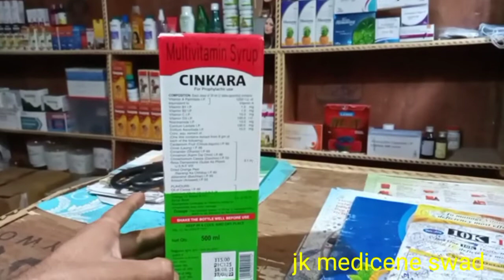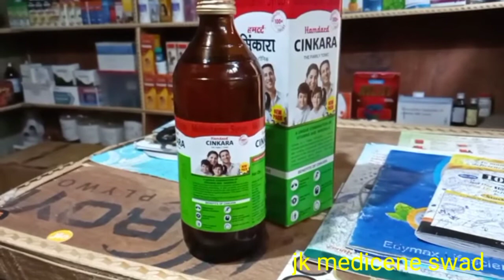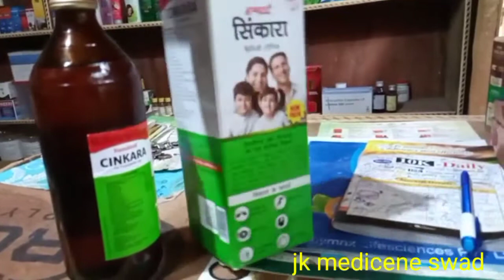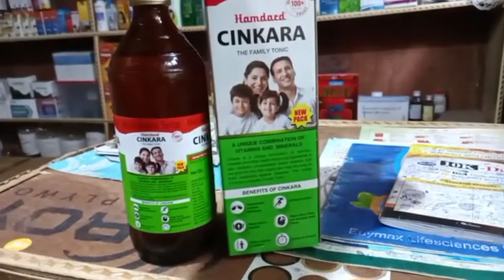Hamdard cinkara syrup / cinkara syrup uses in hindi / multivitamin syrup / calcium syrup /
hello dosto
Hamdardcinkarasyrup / cinkara syrup uses in hindi / multivitaminsyrup / calcium syrup#preityप्रेरणा

in this video you will learn all about cinkara syrup

multivitamin syrup
calcium syrup
bhook badanay ki syrup
stamina badhanay ki syrup
bacho ki growth ki syrup
sahat mand bananay ki syrup
auratoo ko taqat denay wali syrup
hamdard cinkara syrup aik behtreen syrup hai jo faydaynand hai har jins kay liya aur har mosam kay liya

is liya Aaj sai hi shuru Karo cinkara syrup ka
ye aik family tonic bi hai
cinkara syrup sai aap apna wajan bi bada sakhtay ho

jk Medicene swad
jk Medicene swad